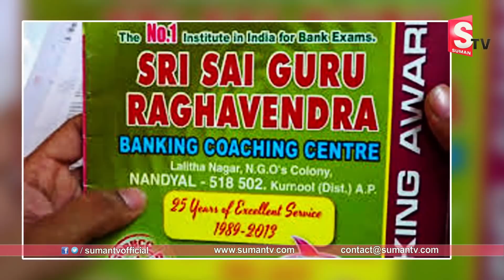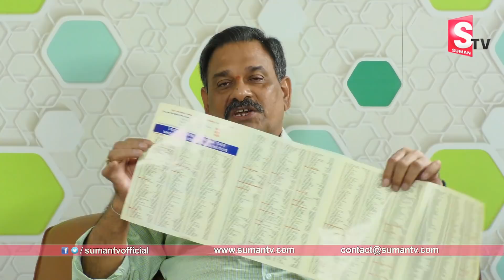Nandyala SSGR Banking Coaching Centre Chairman Dastagiri Reddy Exclusive Interview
Watch ► Nandyala SSGR Banking Coaching Centre Chairman Dastagiri Reddy Exclusive Interview